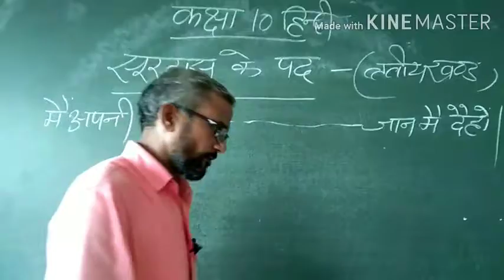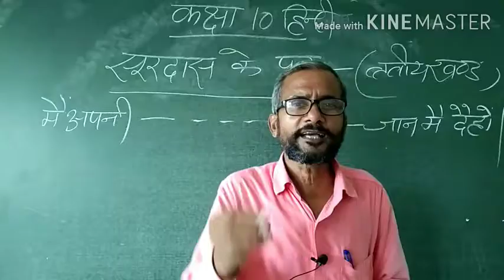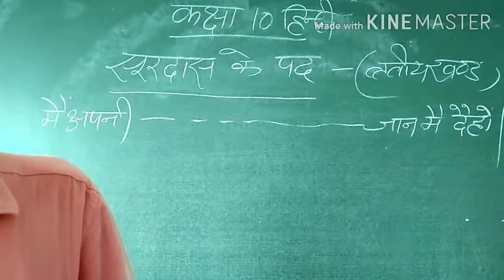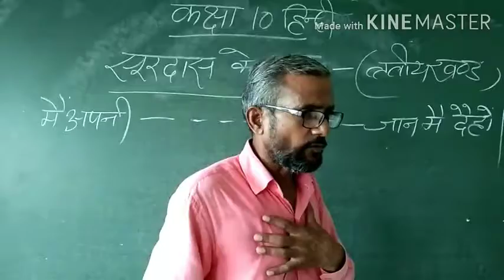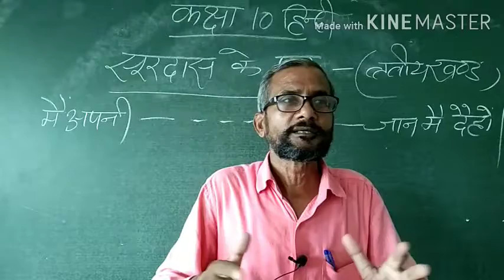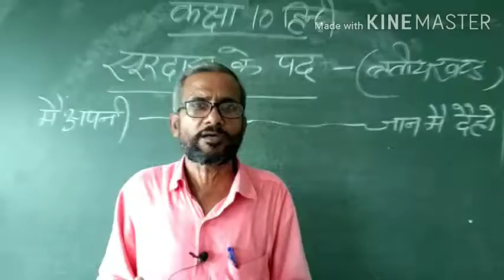कक्षा 10 हिंदी सूरदास के पद